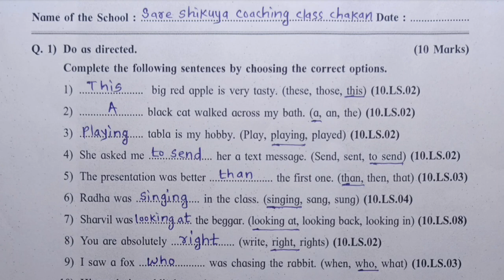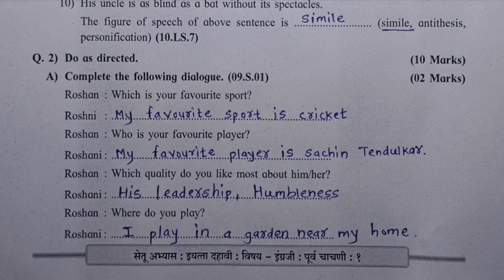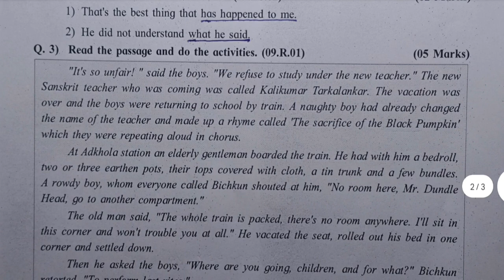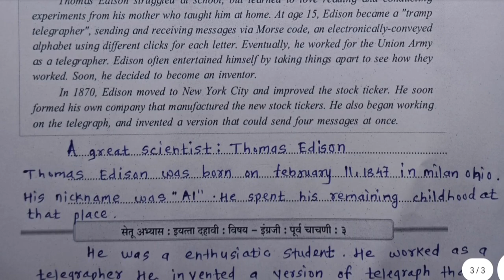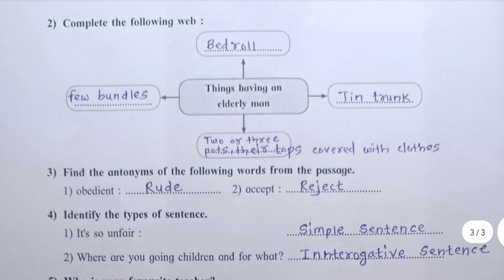10वी इंग्रजी सेतू अभ्यास पूर्व चाचणी उत्तरांसह|10vi English setu abhyas purv chachani uttare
10वी इंग्रजी सेतू अभ्यास पूर्व चाचणी उत्तरांसह|10vi English setu abhyas purv chachani uttare
*10वी सर्व विषय संपूर्ण सेतू अभ्यासक्रम,पूर्व चाचणी आदर्श उत्तरे व स्पष्टीकरणासह 👇*
10वी च्या विद्यार्थी, पालक व शिक्षक यांना नक्कीच पाठवा 👇
*10वी बोर्ड परीक्षा-2024, मिशन 95%*
*10वी चा अभ्यास या वेळापत्रकाप्रमाणे करा 95% पेक्षा जास्त गुण मिळणारचं...*
लवकरच मागील वर्षाप्रमाणे सर्व imp प्रश्न Live देणार व सराव करून घेणार.. 👍

*बोर्ड imp प्रश्नपत्रिका-2019 आदर्श उत्तरांसह*

*बोर्ड परीक्षा 2023 मध्ये 95.80% गुण मिळविणारी कु.शिवांजली सुनिल पाटील हिची संपूर्ण मुलाखत*

👆10वी बोर्ड परीक्षेचा अभ्यास कसा, किती, केव्हा करावा??
शाळा, क्लास, घरचा अभ्यास मॅनेज कसा करावा??
सर्व विषयांची अभ्यास स्ट्रॅटेजी एकदा पहाच.. 👍
*10वी जलसुरक्षा नोंदवही संपूर्ण उत्तरांसह..पहा फक्त 10मिनिटांत संपूर्ण लेखनकार्य..*

*💥 सर्व वर्गांचा दर्जेदार अभ्यास...कृपया संपर्कातील सर्व विद्यार्थी,पालक,शिक्षक व शैक्षणिक ग्रुपवर पाठवा💥*
सर्व वर्गांच्या अभ्यासासाठी *Read more* वरती क्लिक करत रहा... *